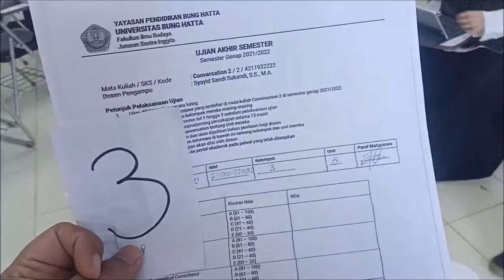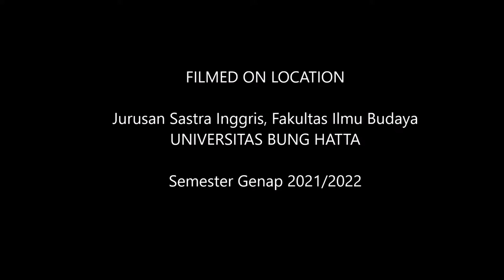English Conversation 2_GROUP 3_Sastra Inggris_UBH_Genap 2021/2022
This video is a recorded and edited version of the English Conversation practice of Group 3 in the English Conversation course at the English Department of Universitas Bung Hatta, Even Semester of the 2021/2022 academic year. This video is published on YouTube for the students to remember their conversation practice.